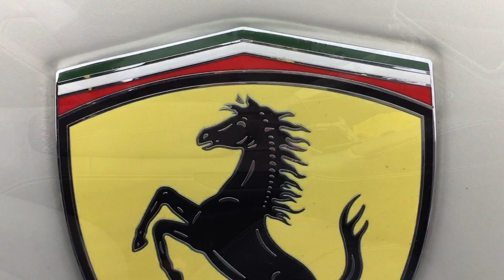Ferrari GTC4 Lusso V12 - Start Up Sound Rev and in Detail !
I really like the new GTC4 Lusso V12 and the Sound ist still Awesome !!